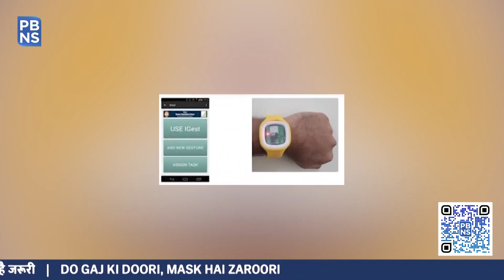Wearable assistive devices to empower differently-abled people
Accessibility, safety, community acceptance, independent living, and quality of life – is something that is for everyone! Disability need not be an obstacle to the things that are deserved! With the view to empower the differently-abled community, the Indian Institute of Madras has enhanced already developed wearable devices with the latest technologies that will assist people with hearing impairment and motor disabilities to communicate independently and enhance their quality of life.

In an exclusive interview with PBNS, Prof Anil Prabhakar – Head of CREATE-IIT Madras, highlight the need for indigenous development of assistive devices and elaborates on how it will cater in the way to empower